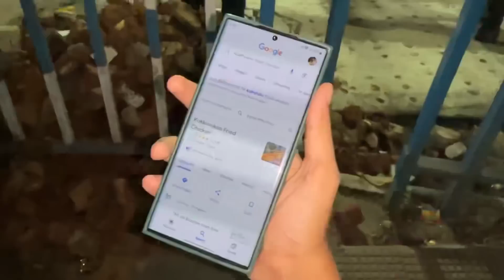কলকাতায় street KFC fried Chicken ₹70 টাকা 😱 Cheapest Kfc Style Fried Chicken Kolkata | Kfc Bucket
foody traveller bijit
kolkata foody
kukkurukoo fried chicken kolkata
kfc ultimate combo
cheapest fried chicken in kolkata
best fried chicken in kolkata
street style kfc fried chicken
kfc fried chicken recipe
kfc style chicken wings
cheapest kfc combo
kfc cheapest bucket
kfc popcorn
kfc burger
kfc vs street fried chicken
kfc kolkata
kfc
kfc chicken
cheapest fried chicken in kfc
best snacks in kolkata
street kfc kolkata